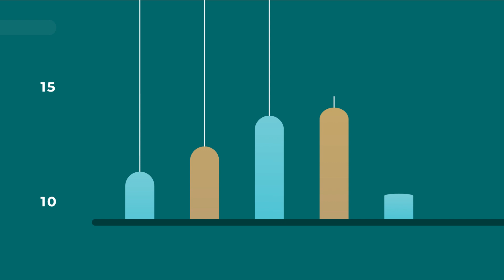Corasol completo 1 1